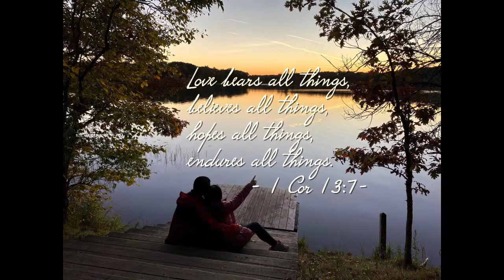The Sacrament Holy Matrimony of Silvani And Fredi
Tag us on Instagram with haveVANwithFRED